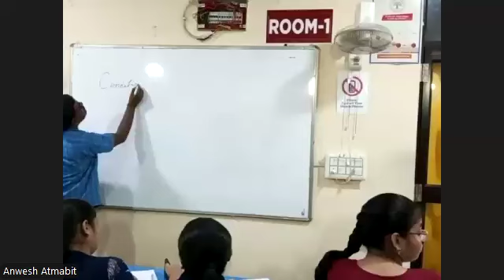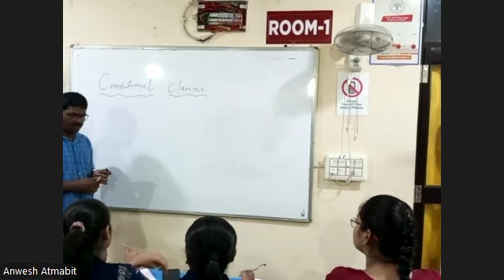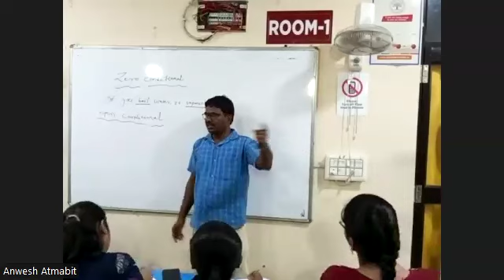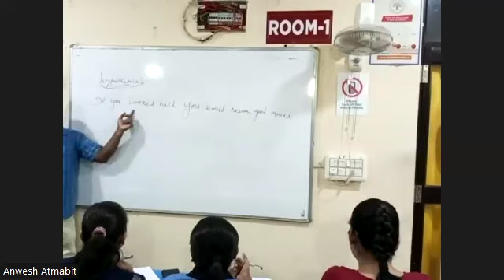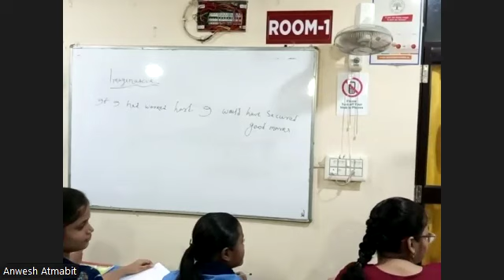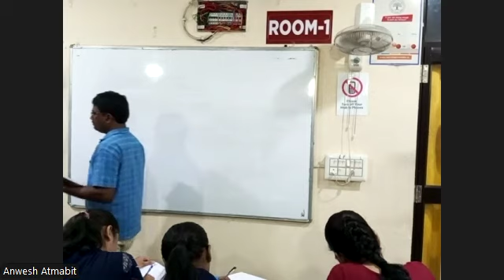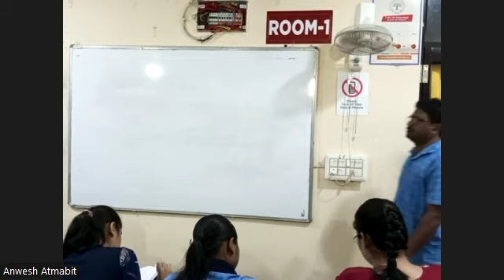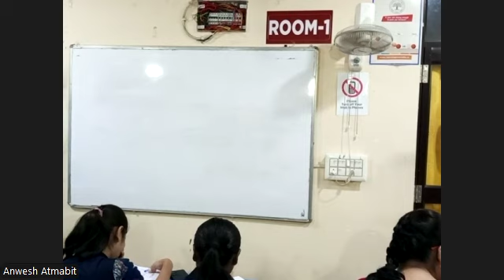ENGLISH PART 1 28TH JUNE 2ND YEAR